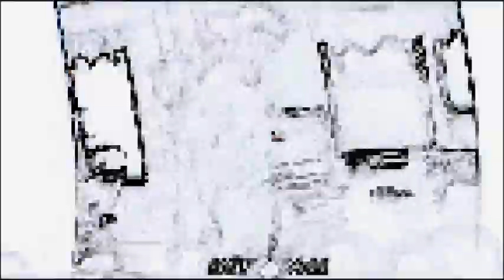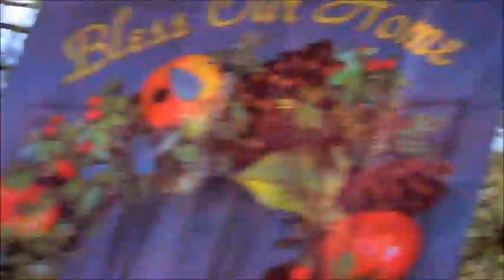BDT2 Deviants (BTS) Episode 11 - Dan Side of Adma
Behind the Scenes is back for more extra content of BDT Deviants. Let's see where to start, door trolling, going to the park, and Tom's split personality of Adma begins. Oh Gooooooooooddddddddd!